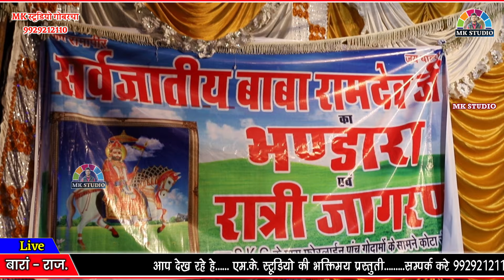सातों बेहना जन्म लियो राजा के ! Mataji Remix Bhajan 2021 ! लाइव बारां - महावीर भारती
सातों बेहना जन्म लियो । सुपरहिट भजन । mataji Ji Bhajan । महावीर भारती👌 बारां लाइव

Hello,

1.bhajan :- mataji ji Bhajan
2.Singer  : Mahaveer Bharti
3.Music  :- DC mathur
4.Dholak :- praveen rawal
5.Ped  :- virendra vaishnav
6.Sound system. Nidhi sound baran
7.Live Recording :- mk studio live
Live Program : - Baran rajasthan

विशेष आग्रह --
दोस्तो हम आपके बीच रोजाना इसी तरह के राजस्थानी, हिंदी, हाड़ोती, मारवाड़ी, क्लासिक्ल ओर भी नए नए भजन लाते रहेंगे।